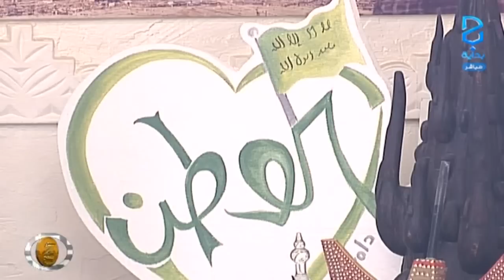بيت الحكمة ج2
اليوم الثامن و الستون 10/ 04 / 1437 هـ 20 / 01 / 2016 م - زد رصيدك 5 برنامج واقعي يعرض على قناة بداية الفضائية لمدة 3 أشهر على مدار 17 ساعة يوميًا من الساعة 9:00 صباحًا حتى 2:00 بعد منتصف الليل .